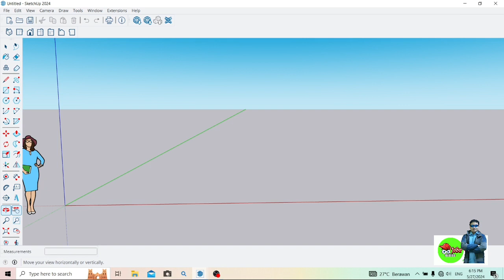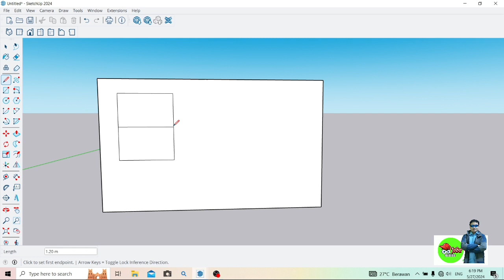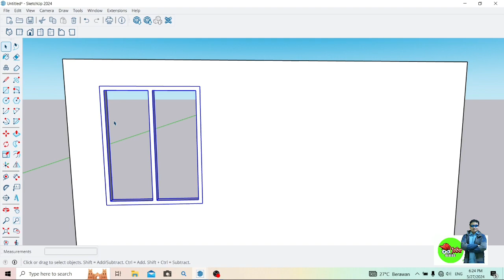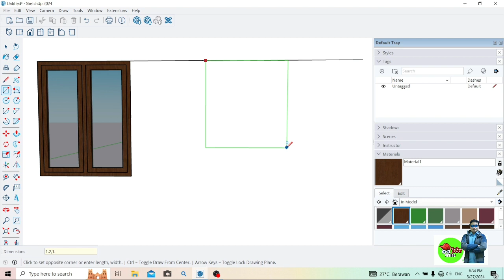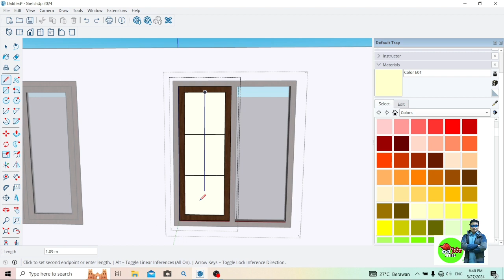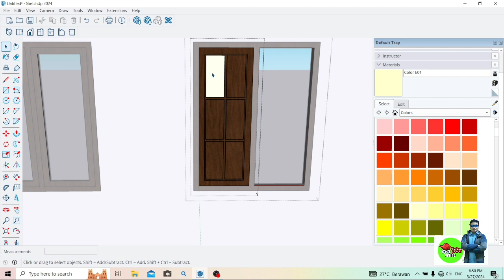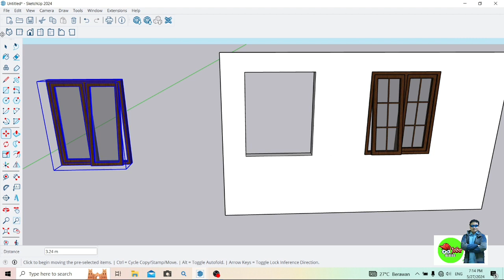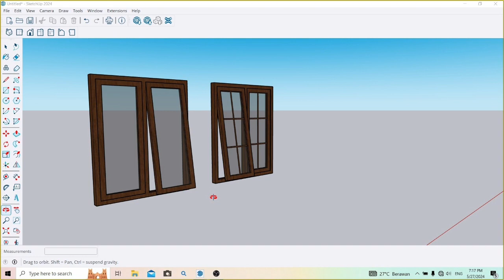SketchUp Tutorial - Cara Terbaru Membuat Jendela di SketchUp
Cara membuat jendela di SketchUp, teknik mudah untuk belajar desain rumah.

By : Jeger Online

This is Jeger Online channel

SketchUp Tutorial
SketchUp 2024
SketchUp gratis terbaru
Cara membuat jendela di SketchUp
Cara desain jendela di SketchUp
Tutorial membuat jendela di SketchUp
Tutorial desain jendela di SketchUp
Tutorial belajar SketchUp
Tutorial membuat desain rumah di SketchUp
Tutorial belajar membuat desain rumah di SketchUp
Desain Rumah
Desain interior
Jasa desain rumah online
Jasa desain interior online
Desain rumah online
Jasa buat denah rumah online
Belajar SketchUp Terbaru
Teknik SketchUp yang cocok untuk pemula
Tutorial lengkap pembuatan gambar kerja bangunan rumah di SketchUp LayOut
Tutorial lengkap pembuatan gambar kerja bangunan rumah yang siap dikerjakan oleh tukang bangunan
Tutorial lengkap penggambaran bangunan rumah di SketchUp LayOut
Tutorial lengkap pembuatan gambar bangunan rumah di Laptop
Tutorial lengkap cara membuat desain rumah di laptop
Tutorial lengkap cara membuat gambar bangunan rumah di SketchUp LayOut
Tutorial lengkap cara membuat perencanaan pembangunan rumah di SketchUp LayOut
Pejuang rupiah
Tukang bangunan
Arsitek
Arsitek Indonesia
Gambar kerja bangunan rumah
Gambar kerja desain rumah
Gambar kerja tukang bangunan
Desain rumah mewah di SketchUp
Cara membuat desain rumah mewah di SketchUp
Cara membuat desain interior di SketchUp
Cara download SketchUp di laptop
Cara download SketchUp di PC
Cara download SketchUp di komputer